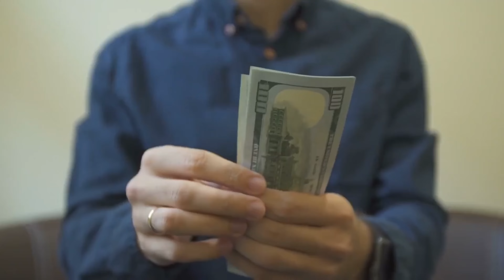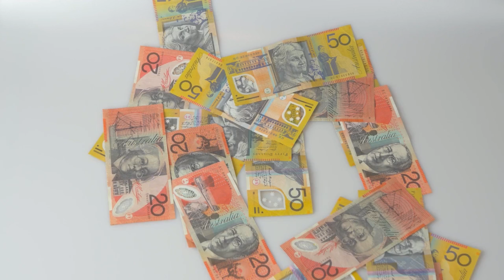ফ্রান্স ভিসা বাংলাদেশীদের জন্য | France visa for Bangladeshi | France Work Permit Visa update 2022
France Visa For Bangladeshi or France Work Permit Visa or Schengen Visa for Bangladeshi or  Schengen visa are the Main topics of this video created by Roshahaj  Hasan Eshah

আমি ভিসার কোন কাজ করি না। ভিডিও তে প্রদত্ত লিংক গুলো শেখানোর  উদ্দেশ্যে  দেওয়া। এই সব লিংকে গিয়ে কোন প্রকার লেনদেন করার আগে যাচাই করে নিবেন। সময় স্বল্পতার কারনে আমি যাচাই করি নি।
By
 Roshahaj Hasan Eshah
BSc ( Graduated), CSE
Changsha University of science and technology, Changsha, Hunan, China